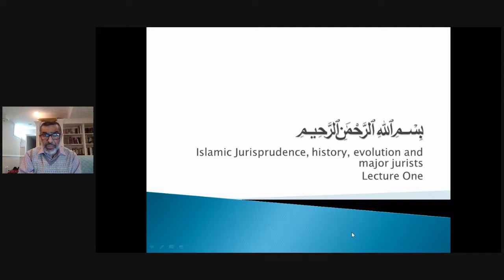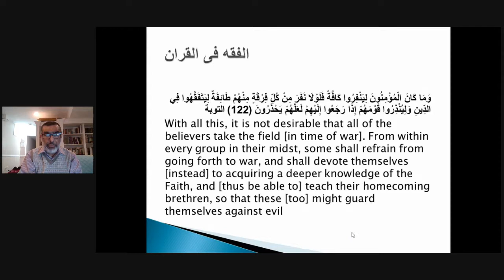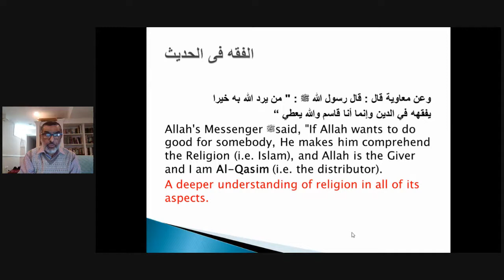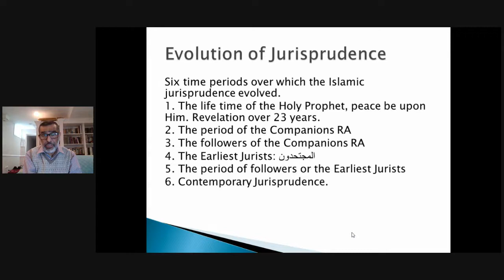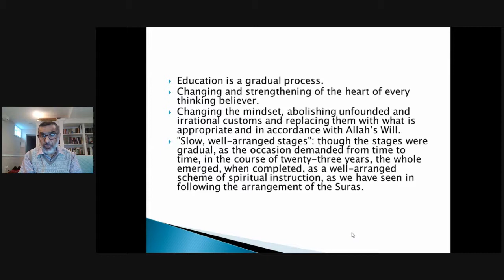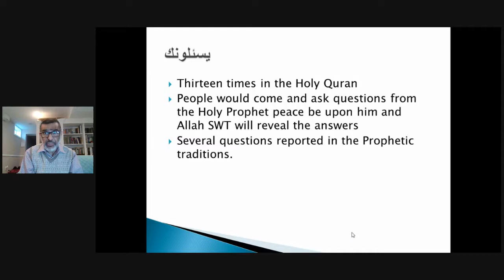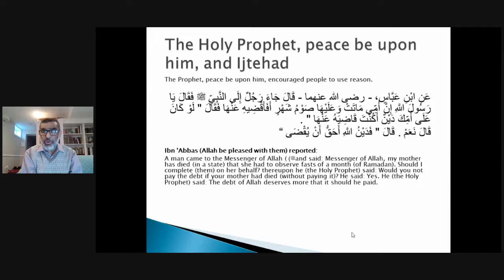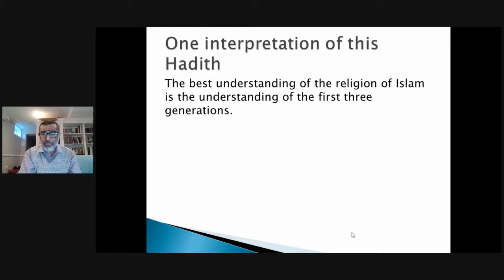The History of The Evolution of Fiqh Part I